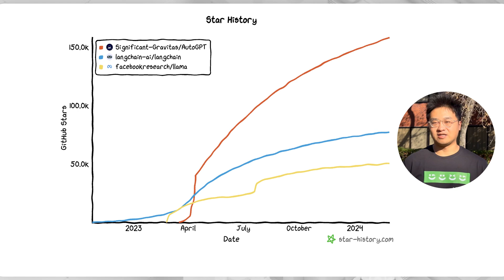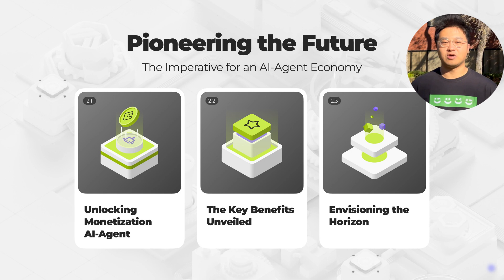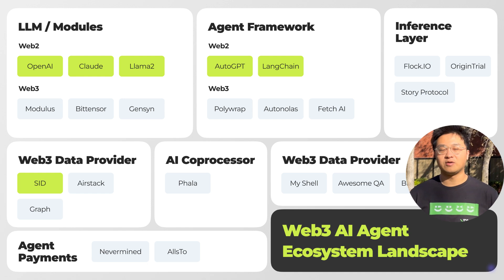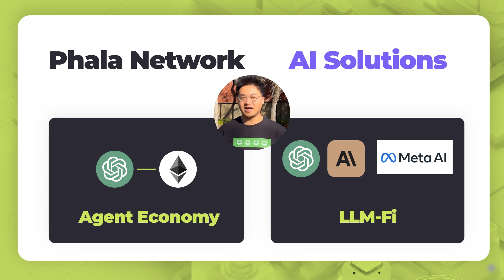Empowering the AI-Agent Economy: Create, Own and Earn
The AI-Agent Economy combines AI's intelligence with blockchain's decentralization, envisioning a future where autonomous AI agents operate within a blockchain-based economic system. Originating from advancements like AutoGPT and powered by both centralized and decentralized language models, this economy aims to overcome challenges faced by creators and users in the current digital landscape by fostering an open-source, community-driven approach.